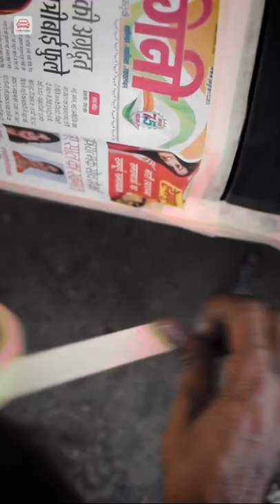Volkswagen Vento Denting Painting Service @gomechanicindia | German Car Service [PART 2] 👨‍🔧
Always following is the traffic rules is crucial for safety; you always wear a seat belt, use indicators while taking a turn, follow the speed limit, and what not! But not every time, you are at fault.

You are moving around town in your pristine car when abruptly, your pride & joy is struck by someone else! You get out, and staring you in the face is the heart-wrenching sight of dented car panel.

The sight likely preys on your sensibilities and leads to an urge to fix it ASAP! And thus begins a trip to the nearby denter/painter or the primary dealer.

If you can shop around when buying a fridge or a TV set or camera, why not shop around when there's a denting/painting job? Our video is for people who know nothing about dent/paint shops. Watch till the end to learn more and save money on your following denting and painting quotation!

• Driving After An Accident? How To Gain Your Confidence

We Are Super Social ❤️
Popular Related Queries❔
1. What is the cost of painting a car?
2. How do you remove dents from a car?
3. How do you get minor dents out of your car?
4. How do you pop a dent out of metal?
5. How do you fix chipped paint on a car?
6. Is repainting a car worth it?
7. Should I remove old paint before repainting?
8. What comes first, primer or sealer?
9. How long does paint take to dry?